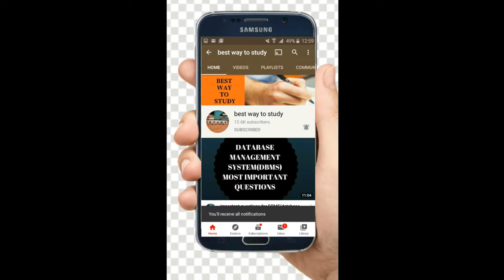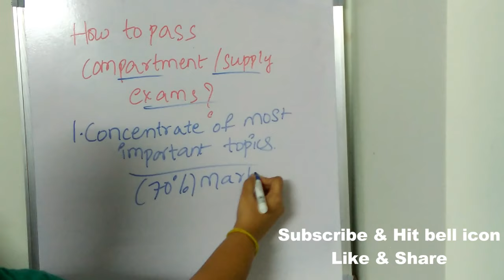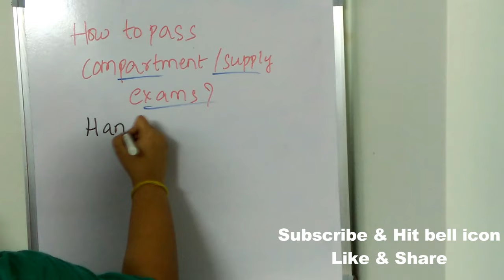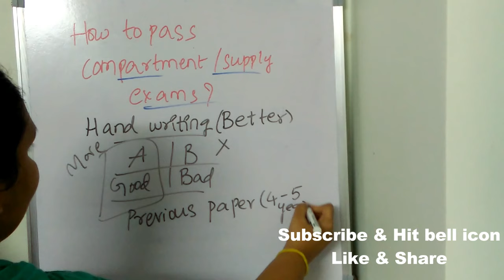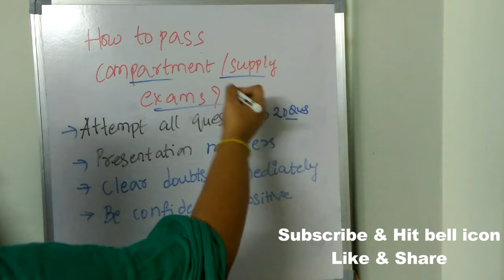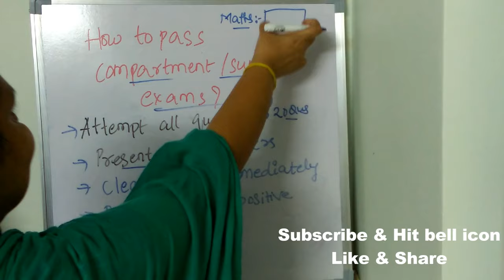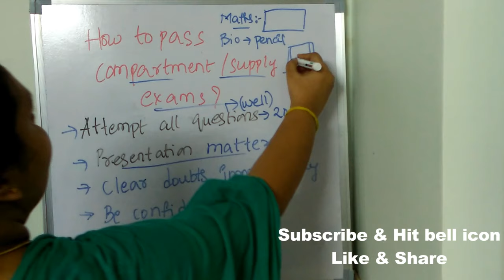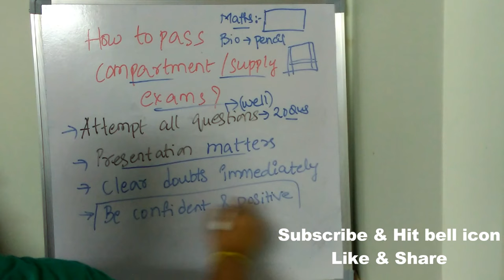HOW TO PASS IN COMPARTMENT/SUPPLEMENTARY EXAMS EASILYIN 1 WEEK || 100% PASS IN SUPPLY EXAMS || BWTS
Cbse Compartment Exam 2020 | How to pass in Compartment Exam | Best Strategy
How to prepare for Compartment exam
How to study for Compartment Exam
How to Pass Compartment exam
Compartment Exam Startegy
How to pass in compartment exam 2019|compartment exam pass tips and tricks|class 10 compartment exam study tips|cbse compartment exam date|how to manage time table during short time|how to pass in cbse compartnment exam|compartment exam tips and tricks